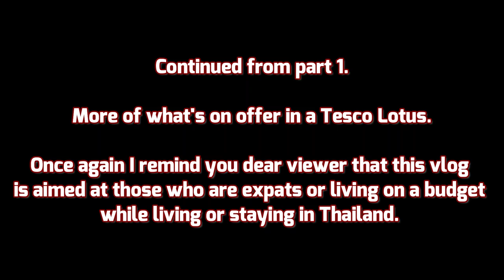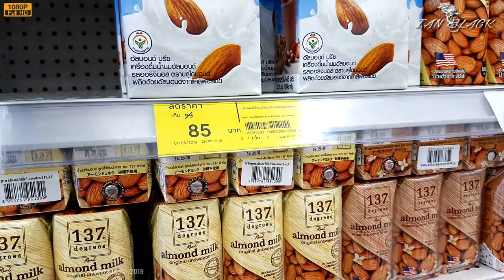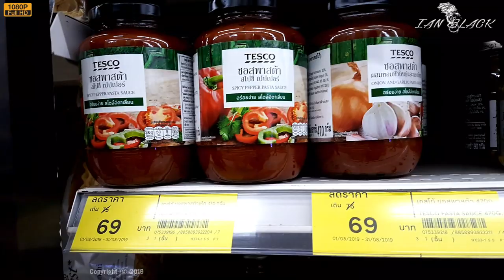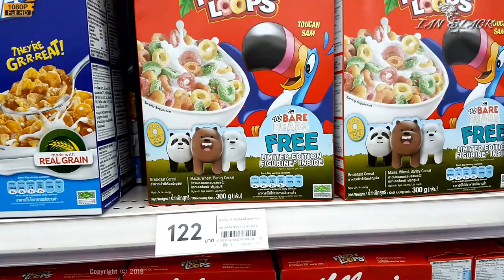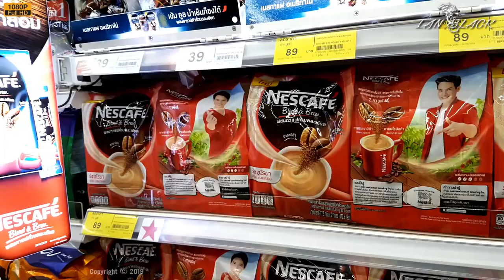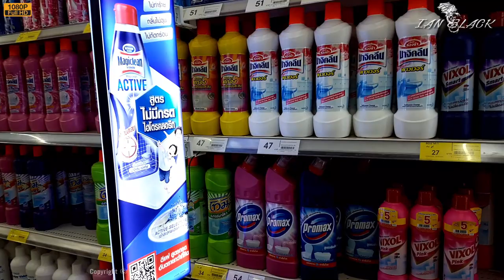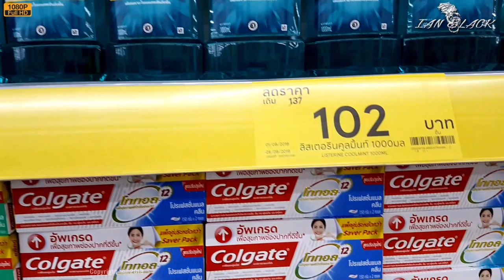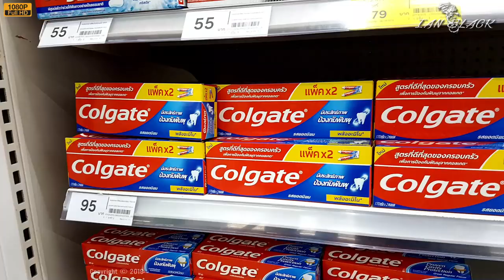EX Pat Living in Thailand Part 2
Vlog # 223  Date 5.8.19

 I continue showing you around a Tesco Lotus showing you what goods can be found and the prices.
You will find a lot of foods you can buy back home and there is a good choice of products for every budget.
Once again I have had to break the vlog up as there is so much detail.
And once again at the time of filming the Baht was very strong against the Pound Sterling and the U.S Dollar so any currency conversions shown on screen are to be used as a rough guide only.

Link(s)
Dan About Thailand

Music Link(s)